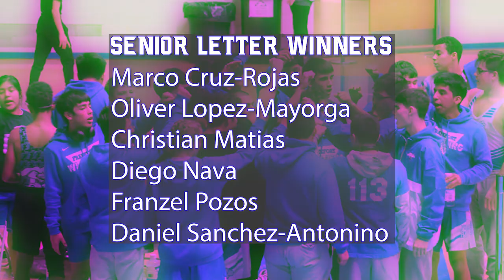2020 Hot Dog Wrestling Awards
Addition: JV Award Alex Peralta
Alex was a first year wrestler that had an outstanding first season. His name was unintentional left of the JV Awards list.

My apologies to Alex
Coach Sallee